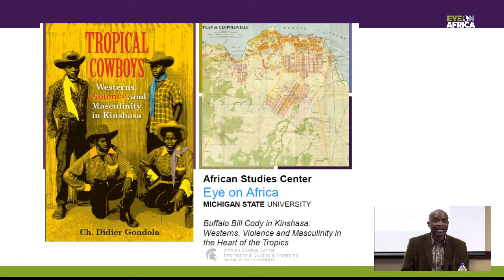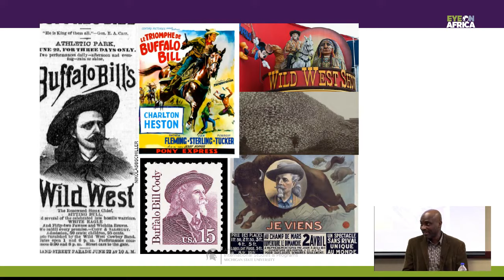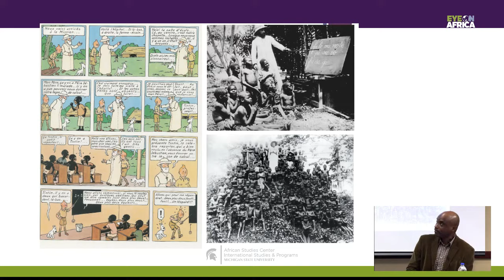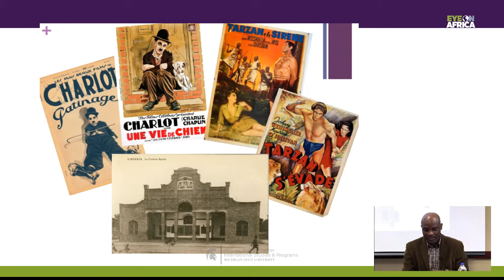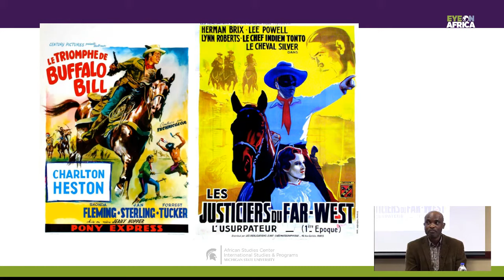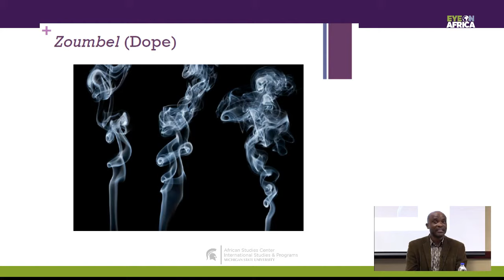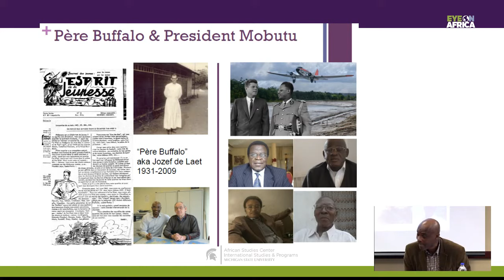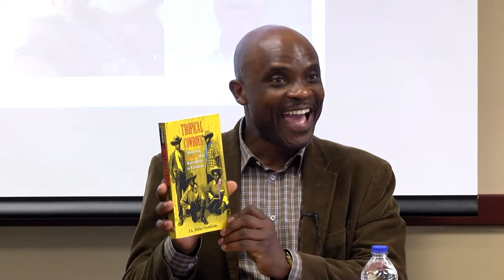Tropical Cowboys: Westerns, Violence, and Masculinity in Congo: Eye on Africa with Didier Gondola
Speaker: Ch. Didier Gondola
Topic: Tropical Cowboys: Westerns, Violence, and Masculinity in Kinshasa, Congo

ABOUT THE TALK:

In  the  early  1950s,  young  people  in  Kinshasa,  Belgian  Congo,  became  infatuated  with  the  figure  of Buffalo  Bill,  with  his  feats  and  exploits,  and  with  his  flamboyant  looksas  images  of  the  famed plainsman unreeled on the screens of their makeshift movie parlors. The man that Theodore Roosevelt so vaunted and  rhapsodized  as  “the  most  renowned  of  those  men,  steel-thewed  and  iron  nerved, whose daring opened the West to settlement and civilization” became the paragon of masculinity and the  embodiment  of  manhood  for  many  young  people  in  Kinshasa. Buffalo  Bill Enabled  those  young viewers to  forge  new  standards  of  masculinity  in  a  colonial  environment  that denied  them  manhood and,  instead, essentialized  the  Congolese  man  as a  “grand  enfant”  (big  child)  and,  worse,  as  a macaque(monkey).  Accordingly,  they  called  themselves Bills And  adopted  the  swagger, the scripts, and the silences of  their  eponymous hero.  They formed  gangs  of Bills,  infused  their  quest  for masculinity  with  deeds  of  derring-do  and  esoteric  street  slang,  and  relied  on  martial  arts, kintulu(bodybuilding),as  well  asonkamô(magical  rituals)  to  get  the  upper  hand  in  fights  over monikers, turfs,  and  girls. Tropical  Cowboys is  not  just  a  meditation  on  manhood, nor is  it  only a  study of  the tropicalization of the American West.It takes first and foremost a rather unorthodox views of popular cultures, exploring the grayish areas, those hard-to-reach places, the in-between zones where culture meets  crime,  dream  meets  drama,  and  resistance  becomes  a  double-edge  sword  that  liberates  as much  as  it  oppresses, and where young  people walk a  tightrope  between  making and  breaking and construct  manhood according  to  a  pendulum process in  which  the male body is  at  once  preserved and annihilated.

ABOUT THE SPEAKER:

Ch. Didier Gondola Is Professor of African History and Africana Studies at IUPUI. He earned a Ph.D. in African History from the UniversitéParis 7. His research focuses on popular cultures (music, fashion, gambling, and memory), gender and postcolonial issues in Central Africa and the African diaspora in France. In 2008-09, he was selected as a Fulbright scholar and carried out both research and teaching activities at the Université de Kinshasa, Congo. He developed his manuscript on the Tropical Cowboys(IU Press, 2016) in 2011-12 as a senior fellow at the Nantes Institute for Advanced Studies, in France.  He has just returned from a yearlong research leave at the Collegium of Lyon, France, and worked ona collaborative project that focuses on the emergence of HIV in colonial Africa. The project brings together a team of virologists, epidemiologists, demographers, historians, and anthropologists based in the US, Europe and Africa.  In addition, he is preparing a biography of André Matswa Grenard, a political activist and charismatic visionary who campaigned for emancipation in France and the French Congo during the 1920s and 1930s.